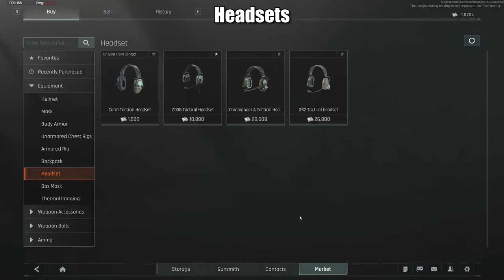Kompletter Einsteiger Guide Arena Breakout Infinite | Free Early Access 13. August 2024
Kompletter Einsteiger Guide Arena Breakout Infinite | Early Access am 13. August

0:00 Early Access Free Download Arena Breakout Infinite
0:35 Die erste Runde in Arena Breakout Infinite
1:10 Beste Start Waffen in Arena Breakout Infinite
3:20 Headsets in Arena Breakout Infinite
3:47 Tier Stufen von Munition und Rüstung in Arena Breakout Infinite
4:10 Beste Tier Stufe Munition in Arena Breakout Infinite
4:34 Schnell Loadout ausstatten in Arena Breakout Infinite
5:18 Übersicht Missionen im Raid Hotkey J in Arena Breakout Infinite
5:48 Schnelles Lehnen / Leanen mit Q E in Arena Breakout Infinite
6:20 Schwierigkeitsstufen Lockdown und Forbidden in Arena Breakout Infinite
7:43 Free Money Deke Vinson gibt schnelles Geld in Arena Breakout Infinite
8:25 Händler oder Marktplatz verkaufen in Arena Breakout Infinite
8:52 Mehrere Items verkaufen in Arena Breakout Infinite
9:07 Budget Beginner Loadout in Arena Breakout Infinite
9:31 Mittleres MP5 Dum Dum Loadout in Arena Breakout Infinite
10:40 Lategame Loadout FAL in Arena Breakout Infinite
11:13 Extraktion und mehr Guides für Arena Breakout Infinite